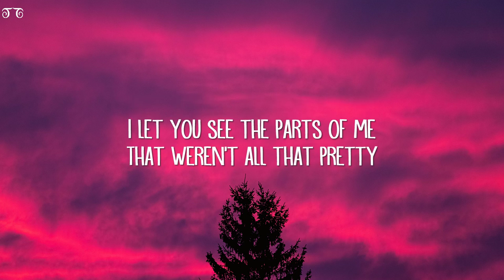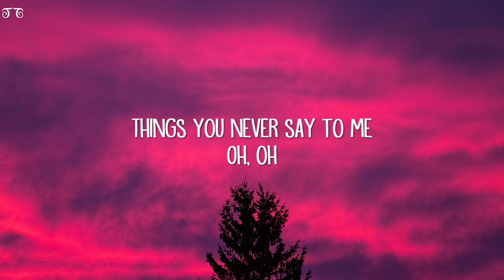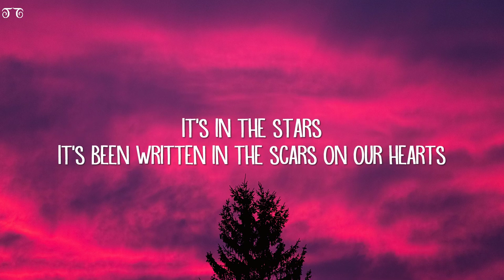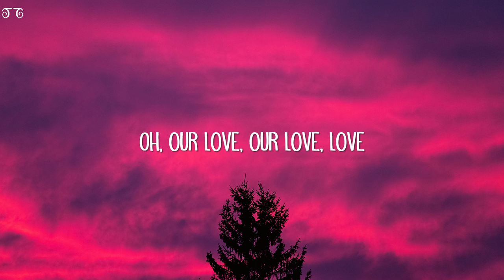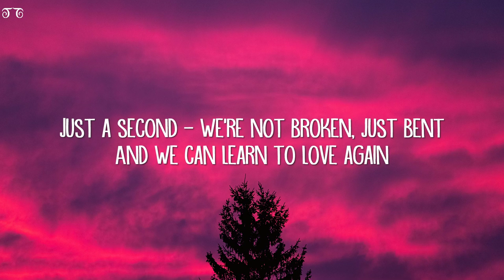P!nk - Just Give Me A Reason (Lyrics) ft. Nate Ruess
Oh, oh
Things you never say to me
Oh, oh

[Verse 2: Nate Ruess & P!nk & both]

Oh, oh
You used to lie so close to me
Oh, oh

[Outro: P!nk]
Oh, we can learn to love again
Oh, can learn to love again
Oh

ignore this
lyrics song,
lyrics status,
lyrics video,
lyrics app,
lyrics academy of music aliganj,
lyrics all song,
lyrics adda,
lyrics aarti kunj bihari ki,
lyrics attitude status,
a lyric edit,
a lyrical bridge between past present and future,
a lyric prank,
a lyrical dance,
a lyric prank on your boyfriend,
lyrics black screen,
lyrics